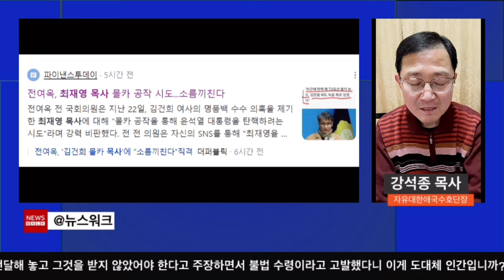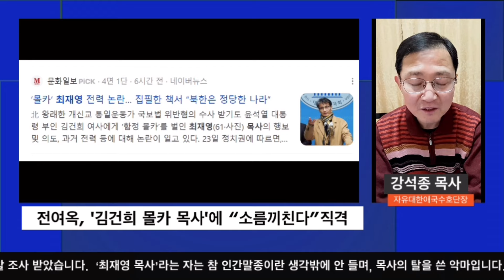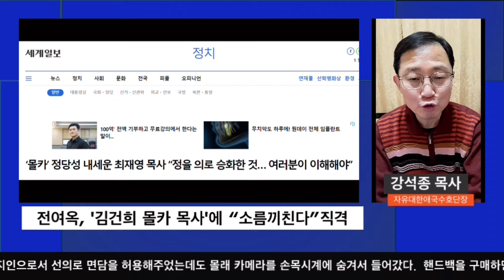[뉴스워크], 전여옥,'김건희 몰카 목사'에 “소름끼친다”직격,한동훈 비대위원장의 무소의 뿔 같은 추진력을 기대한다.